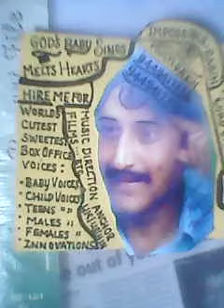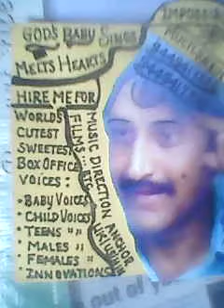CUTEST VOICE 1,BEYOND LATA:-BY MULTIRABIN 9449417335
WORLD'S CUTEST VOICE !!GET OWN BIRTHDAY/WED/FILM  SONG MADE WITH YOUR FEELINGS ( I SING WITH  MUSIC GIVE CD ) MAKE YOUR VIDEO LIKE SINGING IT- ! SURPRISE FRIENDS ! CHOOSE  STYLES .TO HIRE ME : 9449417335.